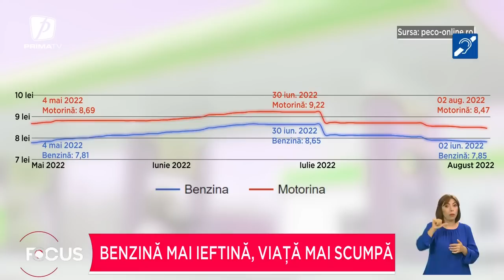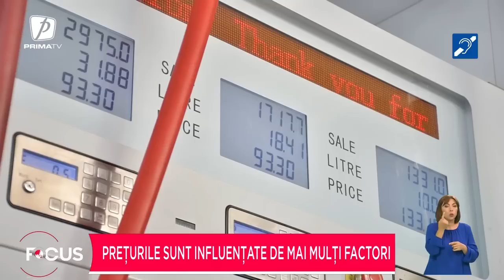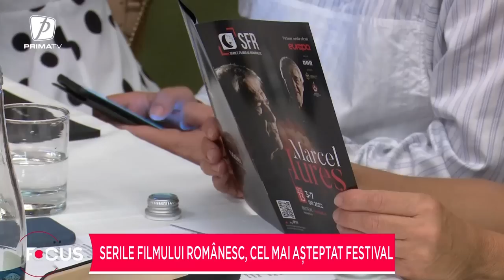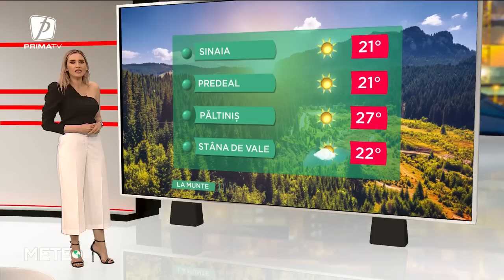FOCUS 23 - 3 AUGUST 2022